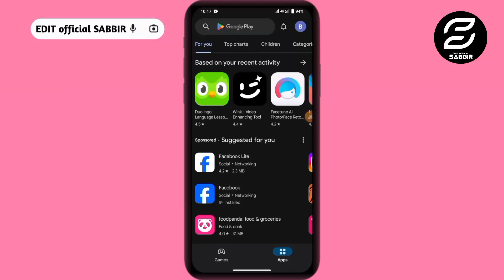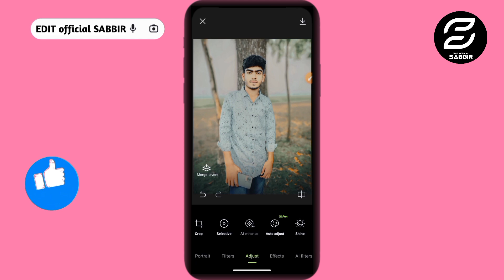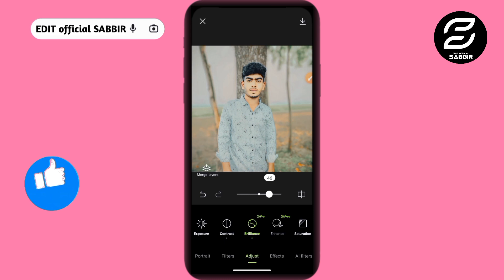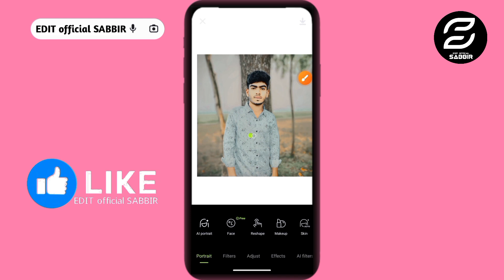Photo editing শিখে নাও খুব সহজেই best apps free | EDIT official SABBIR